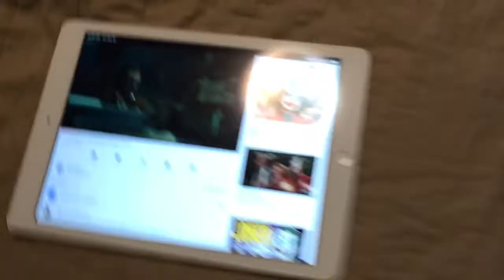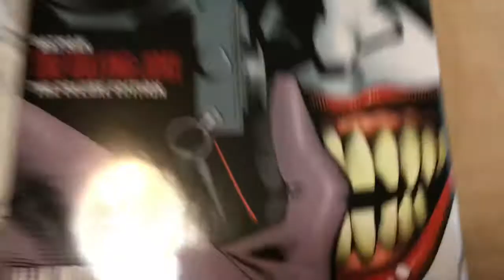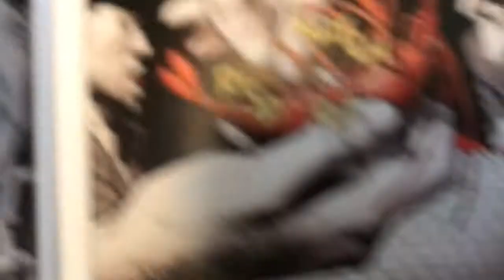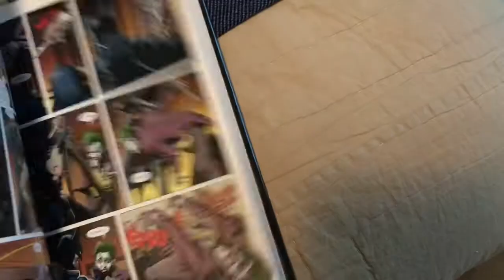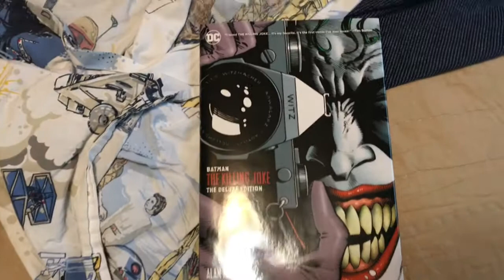Batman the killing joke review and spoilers